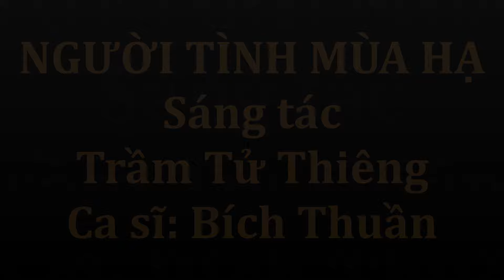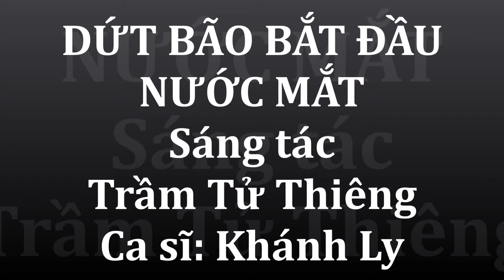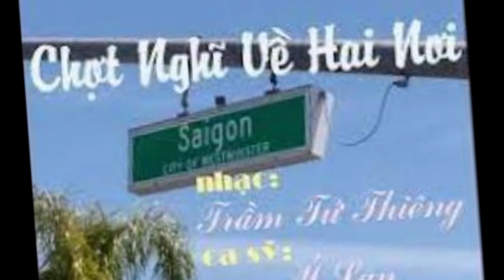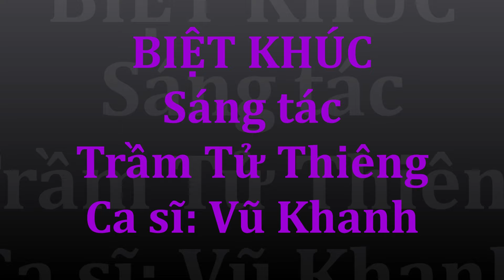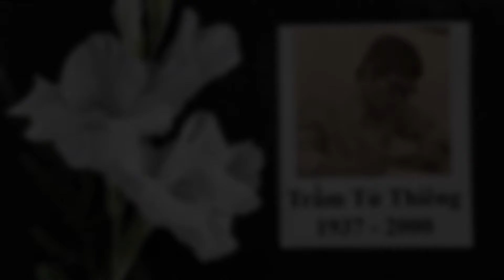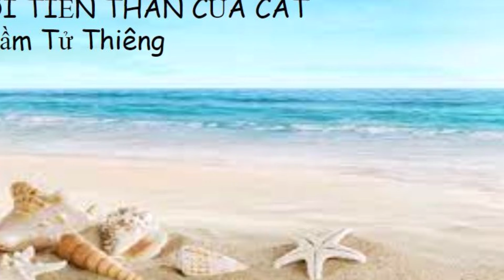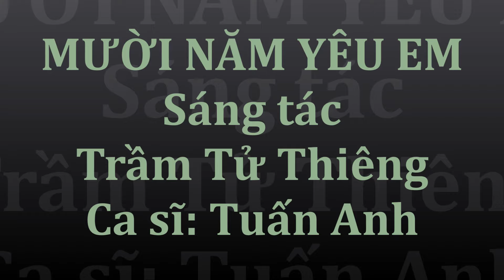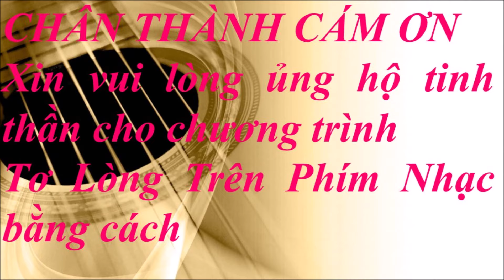Trầm Tử Thiêng VIII - Tình Ca Hải ngoại - Tơ lòng trên phím nhạc kỳ 199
Chương trình Tơ lòng trên phím nhạc đã thực hiện rất nhiều chương trình trong suốt thời gian qua. Xin vào link bên dưới để theo dõi toàn bộ những chương trình đã đăng:

 Trân trọng.

Chương Trình Tơ Lòng Trên Phím Nhạc # 199   –  Trầm Tử Thiêng VIII - Tình Ca Hải Ngoại

1- Người tình mùa hạ – Bích Thuần
2- Hạnh phúc ta, hạnh phúc người - Vũ Khanh
3- Dứt bão bắt đầu nước mắt - Khánh Ly
4- Bài tình ca mùa đông – Ngọc Lan
5- Chợt nghĩ về hai nơi - Ý Lan
6- Yêu dấu chưa nguôi – Trầm Tử Thiêng
7- Biệt khúc - Vũ Khanh
8- Lời tạ từ - Khánh Ly
9- Giã từ mùa đông - Ngọc Lan
10- Ta có nghìn năm đợi một người (Thơ Du Tử Lê) - Tuấn Ngọc
11-Lời tiền thân của cát - Vũ Khanh
12-Lời vỗ về cho ngày sầu muộn - Khánh Ly
13- Mười năm yêu em - Tuấn Anh
14- Phố nhỏ tình người - Duy Khánh
 Trầm Tử Thiêng tên thật là Nguyễn Văn Lợi, là một nhạc sĩ sinh quán tại Đại Lộc, Quảng Nam. Trong khai sinh ghi ông sinh năm 1940, thực ra Trầm Tử Thiêng chào đời năm 1937.
 Từ năm 1945 đến 1949, trong thời kỳ kháng chiến chống Pháp, Trầm Tử Thiêng sống tại vùng quê miền Nam và bắt đầu sự nghiệp ca hát từ lúc mới 10 tuổi. Sau đó, ông tiếp tục con đường học vấn tại Sài Gòn và tham gia vào những hoạt động âm nhạc tại trường, cũng như các đoàn thể của giới trẻ.  Năm 1958, Trầm Tử Thiêng tốt nghiệp sư phạm và trở thành một giáo sư. Trong năm này, ông bắt đầu con đường sáng tác. Một trong những sáng tác thời kỳ này là "Bài Hương ca vô tận" rất phổ biến và nổi tiếng.
 Năm 1966, ông gia nhập quân ngũ và làm việc trong cục Tâm Lý Chiến của Tổng Cục Chiến Tranh Chính Trị Quân Lực Việt Nam Cộng Hòa.
  Năm 1970, ông chuyển sang làm việc trong ngành phát thanh học đường cho đến ngày 30 tháng 4 năm 1975. Ông cũng từng tham gia vào phong trào du ca Việt Nam. Giòng nhạc Trầm tử Thiêng rất đa dạng với nhiều thể loại phong phú.
  Sau biến cố năm 1975, Trâm Tử Thiêng đã nhiều lần thực hiện những chuyến vượt biên không thành và bị tù một thời gian. Cuối cùng vào năm 1985 ông cũng đến được Hoa Kỳ và định cư tại California.
  Năm 2000, Trầm Tử Thiêng mất tại bệnh viện Anaheim West Medical Center. Ông bước sang cõi khác cũng trầm lặng, không hề gây ồn ào như cuộc đời của chính ông. Trước sau ông cũng chỉ một mình, khi đến và khi rời xa cuộc đời. Ước nguyện cuối đời ông là giúp các trẻ mồ côi tại những trại tị nạn. Qua nhạc sĩ Trúc Hồ và Việt Dzũng, nhạc Sĩ Trầm Tử Thiêng đã ký thác ước nguyện thành lập một quỹ "Bên em đang có ta" (là tên một sáng tác của ông viết cho trẻ em mồ côi tị nạn). Cho dù Trầm Tử thiêng đã ra đi vĩnh viễn, nhưng ước nguyện của ông rồi đây sẽ còn mãi được tiếp nối, từ biết bao con tim giàu lòng nhân ái, để xoa dịu phần nào những bất hạnh của tuổi thơ Việt Nam đang lưu lạc khắp nơi.